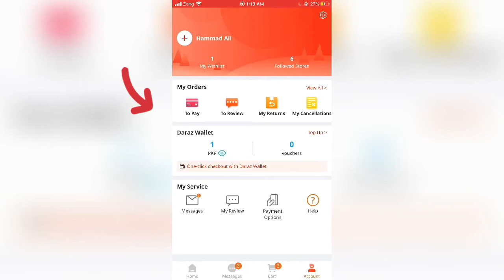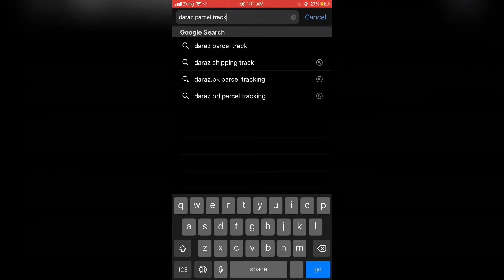How to track your parcel | How to check delivery date of parcel | Daraz |Daraz .pk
How to track your parcel
How to check where is your parcel now